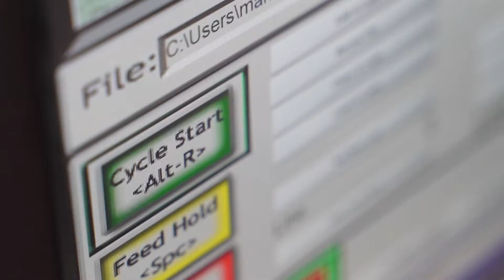How We Build Our Handcrafted Beard Care Gift Sets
Give someone with a beard the ultimate beard care starter kit, containing four beard oils, beard comb and beard straightener.

This is the ultimate beard care starter kit, containing all of the essentials needed to maintain and care for the beard. Suitable for all beard types.

Our beard care gift set is perfect for anyone looking for a last minute gift, or anyone who wants to show their appreciation for a fine beard.

ABOUT THE SARDAR CO
The Sardar Co is an online store and lifestyle brand dedicated to high quality clothing, turbans, beard care products and more. Our products are designed to help us maintain our cherished appearance, that also appear to our culture and ethics. Our aim is to instil confidence in our customers and followers through our products and content.